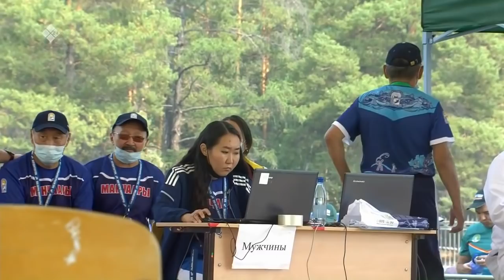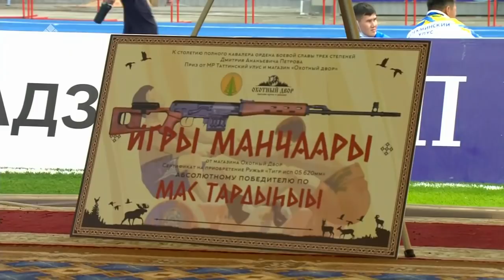«Манчаары оонньуулара»: Мас тардыһыы. 3-с чааһа (09.07.2021)